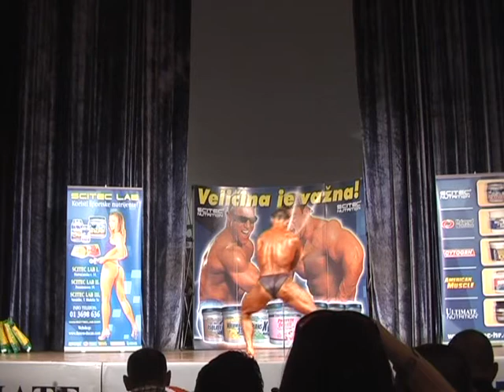Maltar NS08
bodybuilding